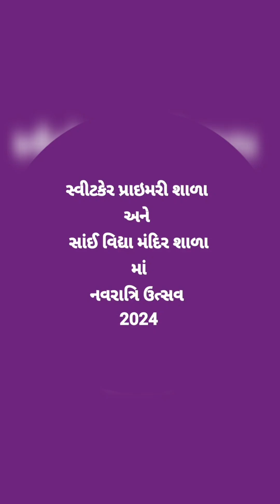Navaratri celebration 2024